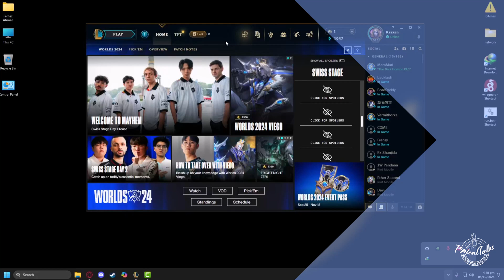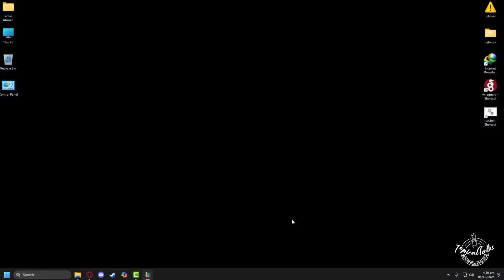How to change window mode in league of legends (Full Guide)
League of legends change windowed mode to full screen borderless or windowed and is there a difference between them

How do I switch to windowed mode?
How do I switch windows on League?
How to change lol window size?